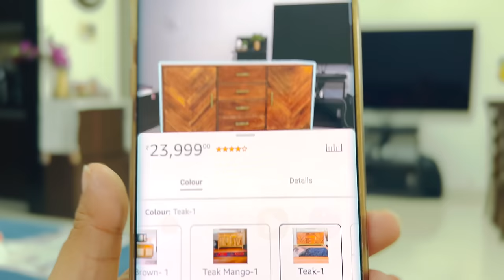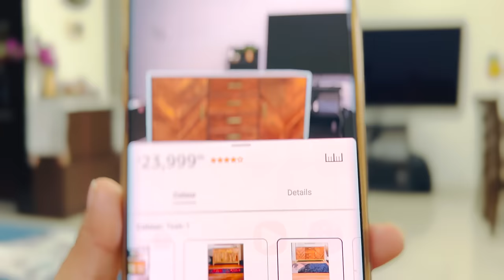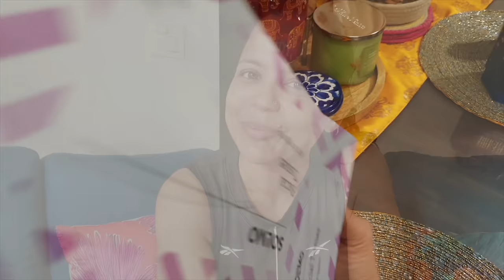"Pehla kadam le liya " | Furniture ghar par rakh kar fir decide karo khareedna hai ya nahi 😳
My Top

Ananya's Tiffin
Tiffin Bag
Water bottle

GADGETS:

1.For shoot:Samsung Note 10plus
2.Ring Light
3.Phone/Camera Stand tripod stand
4.Stand Head to mount phone

Links:KITCHEN PRODUCTS LINKS:

ELECTRIC COOKER
MIXER GRINDER
My Oven Cum Air fryer
Electric Kettle
KITCHEN PRODUCTS LINKS:

ELECTRIC PRESSURE COOKER
MIXER GRINDER
Electric Kettle
Electric Cooker

Other Products Links:
ORGANIZERS:

1.White Rack/Organiser
2.White Basket (kitchen towel stored,similar)
3.Green Basket(medicine stored)
4.Tissue Roll Holder( Wooden)
5.Fruit basket(different shape)
6. SPOON STAND Green

CONTAINERS:
6.Oil Dispenser(Oil Bottles)
7.Tea Sugar Coffee Container
9.Pickle Container(big ceramic jar)
10.Laung Elaichi container(small ceramic jar)
11.SALT & PEPPER Small containers
12.ROTi Casserole-GOlden
13. RED MASALA BOX

13.Chopping Board Wooden
Hand Vegetable CHOPPER

TAP AREA:
17.Tap Scrub Holder
18.Tap Faucet-Extension

OTHER STORAGE:
19.Utensils basket(stainless steel)
20.Brown Chest of drawers(grocery stored)
Golden Storage Box

Pots & Kadais:
Iron Kadai
Steel Kadai-Prestige Set
Vinod Non Stick Tawa
STAINLESS STEEL BIG KADAI:

other utensils:

1.Vegetable CHOPPER
2.Red SPATULA
3.Blue Silicone Spatula
4.Egg Boiler
5.Rotating Organiser
7.Kitchen Clips For Packets
8.Vegetable Washing Strainer
9.Potato Masher
10. Pastel Bowls
11.White SERVING TRAY/PLATTER:(similar)
12.Black Serving Tray
13.Salt Pepper Shaker
14. 3 Partition Steel Plate:STEEL THALI (that Ananya got)
White Soup Plate
Blue & Yellow Soup Plate(ananya's favourite)
Black Plates
STEEL STRAW

CUPS:
CUP-JITHE TEA TITHE ME
GREY CUP
Pink Cup
Green Cup
Pink Cup
SMILEY WHITE CUP
Auto & Elephant Tea Glass set
CUP -green

GLASS KETTLE

VEGETABLES WASHING/Straining green colour colander
PLANTS:
21.Artificial plant with Golden Planter(similar)
22.Small Artificial Plant

23.Floor Carpet/Runner

CLEANING:
24.Cleaning Brush
25.Gas Stove Cleaning Brush
26.Cleaning Liquid
27.Kitchen Cleaning brush with handle(Aqua Green):
Kitchen Wiper
Kitchen Wiping Cloth(super absorbent)